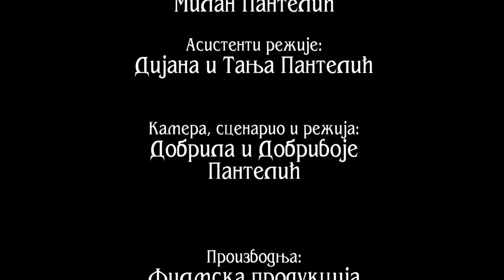Kovacka vatra - Film Dobrivoja i Dobrile Panteilc - Obicaji Radjevine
Dokumentarni film "Kovacka vatra" govori o tome sta sve moze da se napravi pomocu kovacke vatre. Kovaci ovu vatru prave od cumura, a najcesce od sljivovog, zato sto je on najjaci i najbolje drzi zar. Ovakvu vatru snimili smo u selu Pluzac kod Osecine, gde toga dana kovac Zivan Aleksic napravio budak pomocu pomenute vatre.